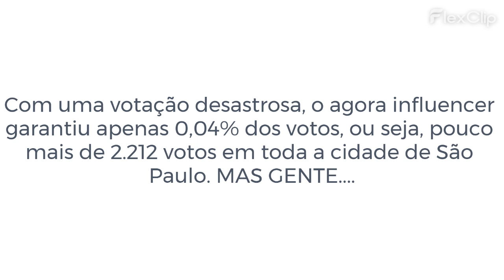Ex marido de Ana Hickmann não é eleito vereador após votação desastrosa